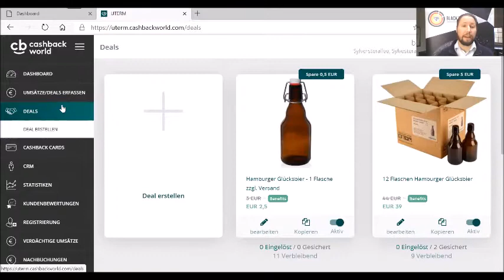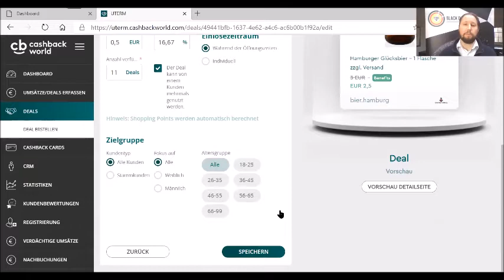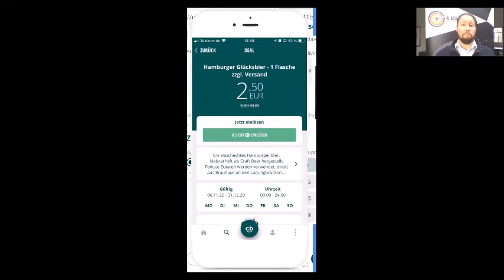Spezial-Deal einstellen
Als Cashback World Premium Partner können sie für umsatzschwächere Zeiten oder Tage entsprechend tolle Spezial-Deals einstellen, um einerseits mehr Aufmerksamkeit in der Community zu erhalten und andererseits auch weiteres Upselling und damit weitere Umsätze generieren zu können.